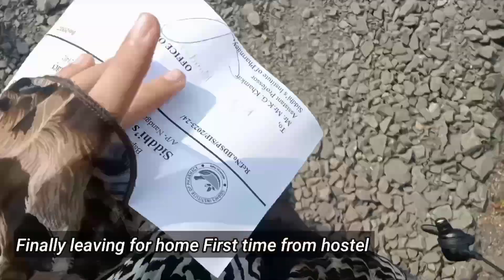"🎉 Unforgettable Freshers Party at Siddhi Institute of Pharmacy Nandgaon Vlog! 🎊"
"Welcome to the most epic Freshers Party vlog at Siddhi Institute of Pharmacy Nandgaon! 🎉 Join us as we capture the excitement, fun, and memories of this incredible event. From electrifying performances to jaw-dropping dance-offs, this vlog will take you on a rollercoaster ride of entertainment and celebration. 🎊 Don't miss out on the amazing moments and unforgettable experiences shared by our talented students. Get ready to immerse yourself in the vibrant atmosphere of Siddhi Institute of Pharmacy's Freshers Party! 🎥🔥

- Spectacular dance performances that will leave you in awe! 💃🕺

- Exclusive interviews with the organizers and participants, revealing their behind-the-scenes stories. 🎤

- Exciting games, prizes, and surprises that will keep you on the edge of your seat. 🎁🎉

- Mouthwatering food stalls offering a variety of delicious treats. 🍕🍔

- Memorable interactions and friendships being formed. 🤝💖

🎥 Video by: [mk_study_hub]

📍 Location: Siddhi Institute of Pharmacy Nandgaon